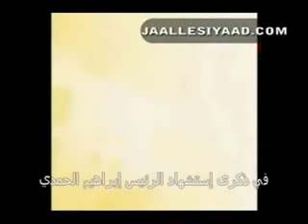اروع فيديو للرئيس ابراهيم الحمدي wmv